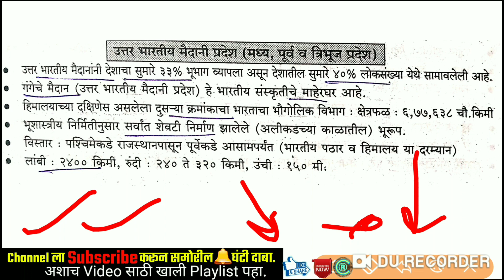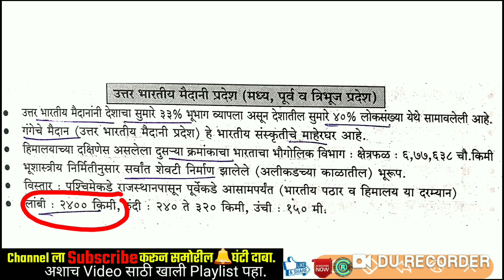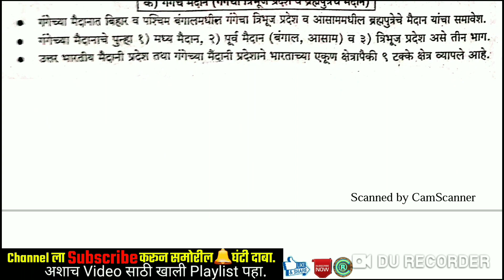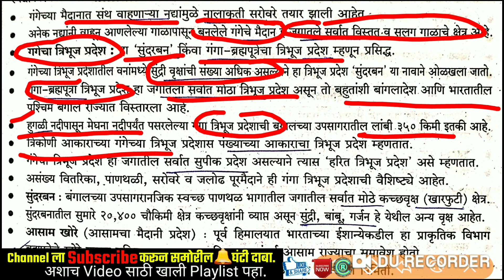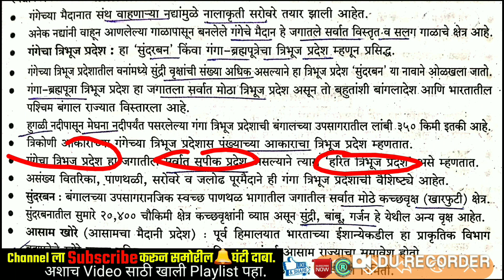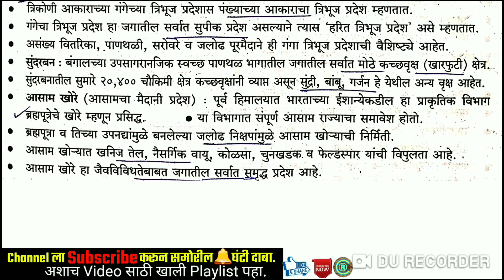उत्तर भारतीय मैदानी प्रदेश | भाबर,तराई,भांगर,खादर | भारताचा भूगोल | MPSC PSI STI ASO TALATHI POLICE